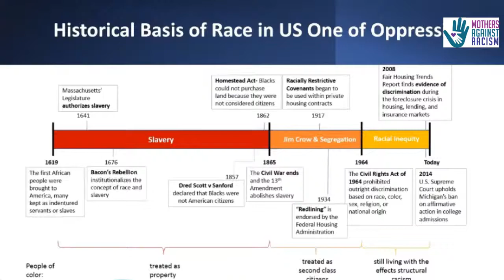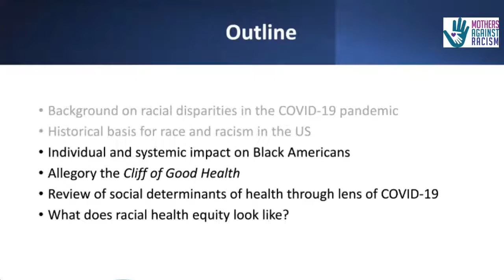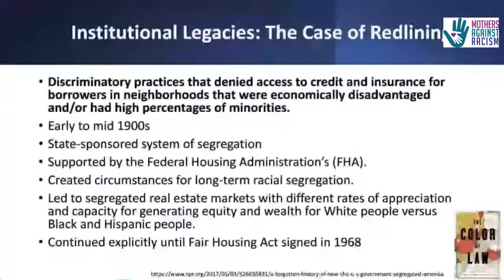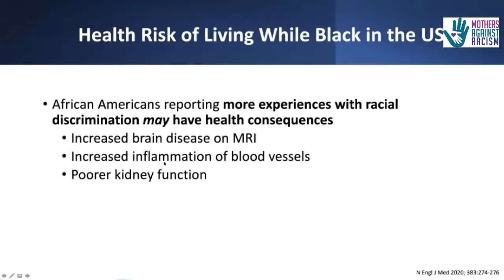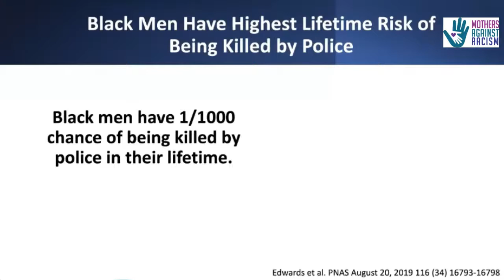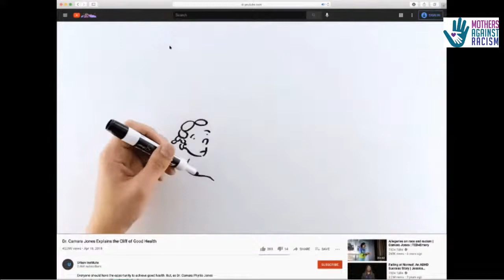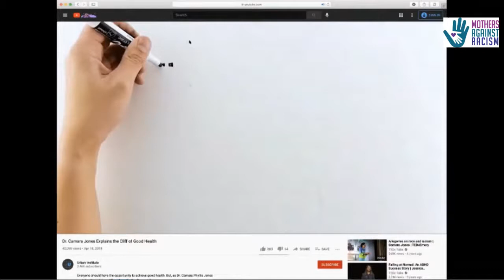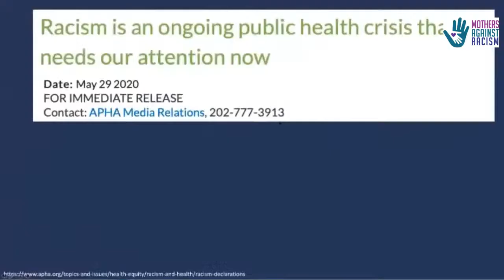A Conversation About Race from a Mother's Perspective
Special Guest:  Aima Ahonkhai, M.D, MPH

Dr. Ahonkhai is an Infectious Disease clinician with focused training in HIV medicine, epidemiology, and outcomes research. She is committed to optimizing clinical outcomes for marginalized HIV patients and has focused her efforts on implementation research in Sub-Saharan Africa. Dr. Ahonkhai has successfully established collaborations with NGOs in South Africa and Nigeria to consider measures to assess the quality of HIV care in these settings. Her initial collaboration with South Africa resulted in an analysis underscoring the limitations of loss to follow-up as a measure of retention in contrast to the potential utility of unplanned care interruption (UCI) as a quality measure. More recently, she has collaborated with the AIDS Prevention Initiative in Nigeria to launch the Care4Life program, where she has further studied UCI as a measure of effective retention, highlighting high rates of care interruption in this setting, and its association with poor CD4 response and virologic outcomes. Dr. Ahonkhai’s recent work has highlighted disparate clinical outcome of HIV-infected youth in Nigeria who have higher rates of care interruption and virologic failure than older adults. Dr. Ahonkhai has also focused on health-system level predictors of patient-level outcomes, including medication possession ration, and patient-centered care. Dr. Ahonkhai’s goal is to design novel, care delivery interventions to improve the quality of HIV care in resource-limited settings, especially of vulnerable populations.